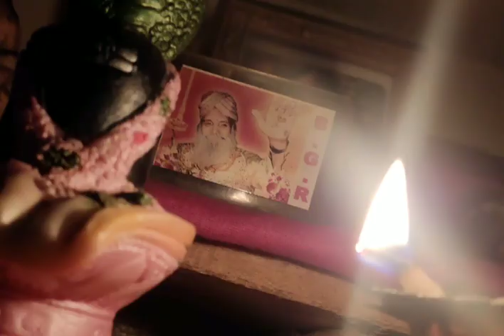NICE BHAJAN| SANT SACHARA JALGAV WARA | SABHI PREMI JARUR SUNE|.NICE BHAJAN JAI BABA GODHRIWALE KI.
GODHRIWALA NICE BHAJAN MUST WATCH & SHARE THIS LINK TO ALL PREMIS.
MUST
OUR CHANNEL.
JAI BABA GODHRIWALE KI
JAI JALGAON SAHEB.